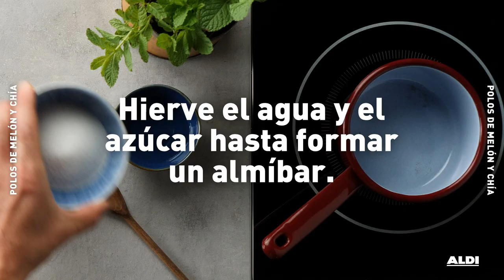Polos de melón y chía · Receta desde 0,2 €​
Los helados de fruta son un clásico del verano, y estos con melón y chía se convertirán en la tendencia del año. ¡Tienes que probarlos! ​

INGREDIENTES​
1/4 de Melón   ​
15 g de semillas de Chía  ​
50 g de Azúcar​
50 g de Agua ​
Zumo de Limón​
Hierbabuena